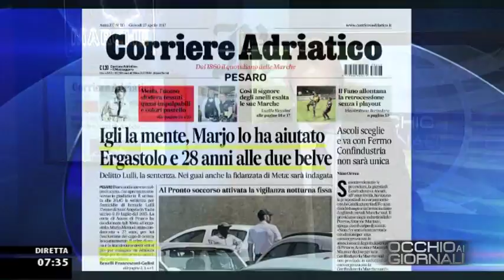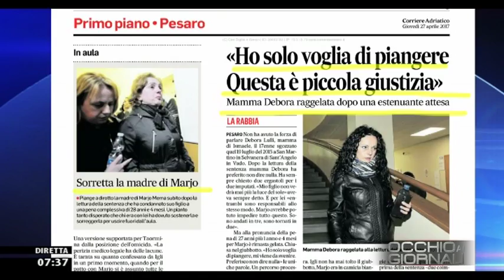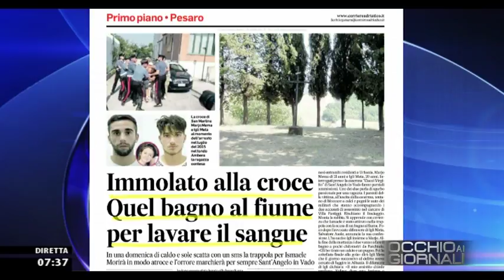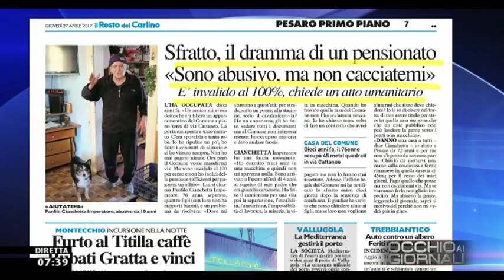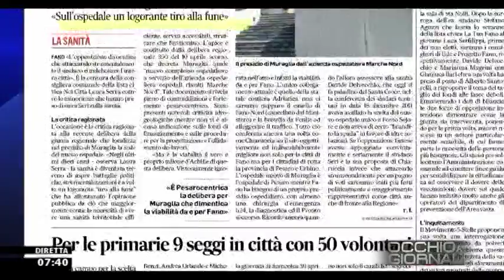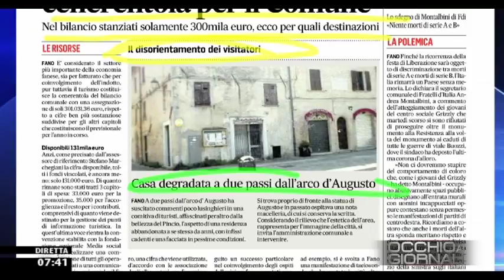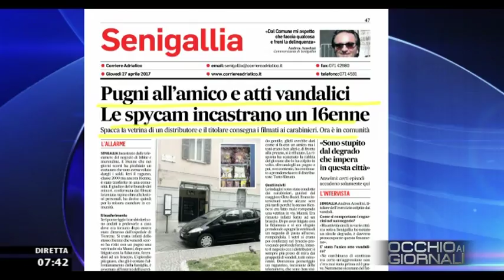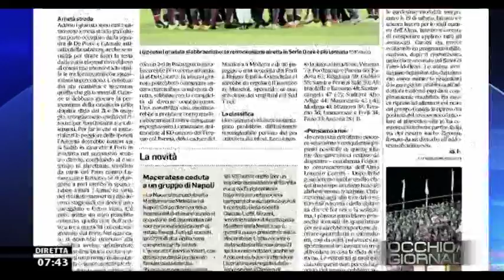Occhio ai Giornali 27/04/2017